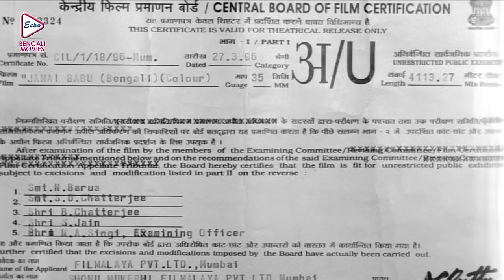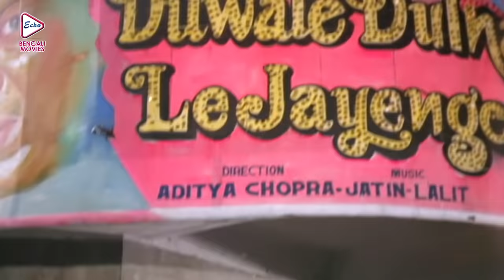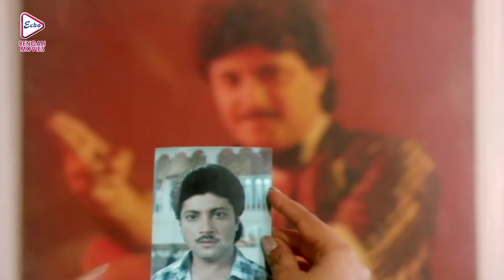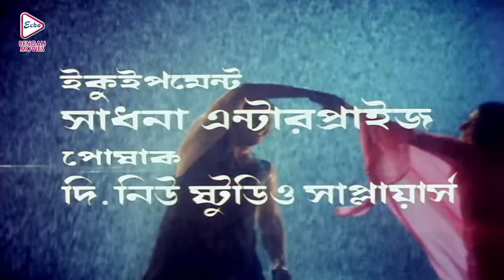JAMAIBABU | জামাইবাবু | TAPAS PAL | SATABDI ROY | INDRANI HALDAR | ECHO BENGALI MOVIES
ECHO BENGALI MOVIES presents Bengali full movie " JAMAIBABU", "জামাইবাবু" which was released in the year 1996, Directed by: DULAL_BHOWMIK, starring

Movie Credits :

Film.      : JAMAIBABU (জামাইবাবু)

Director : DULAL BHOWMIK

Starring : TAPAS PAL, SATABDI ROY, INDRANI HALDAR

Music Director(s) : BAPPI LAHIRI